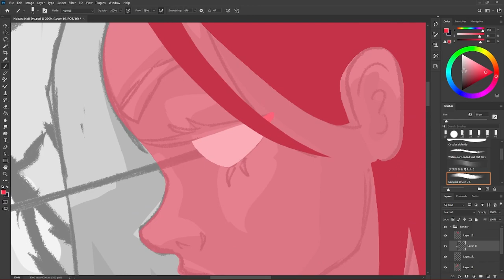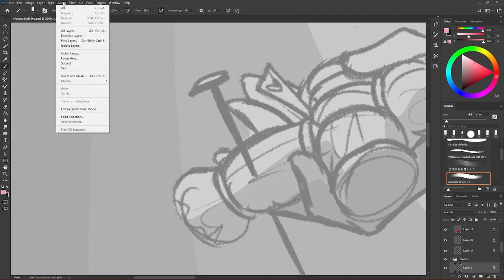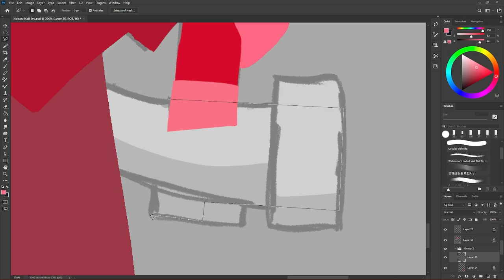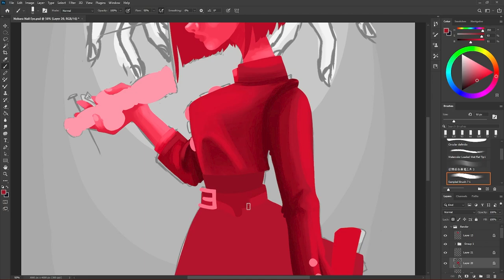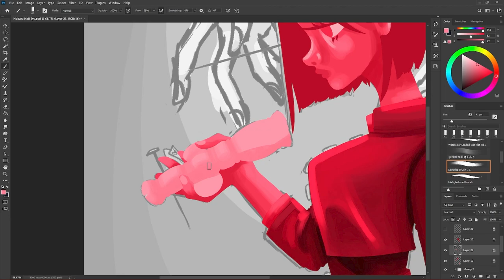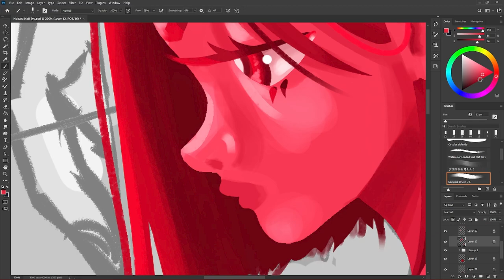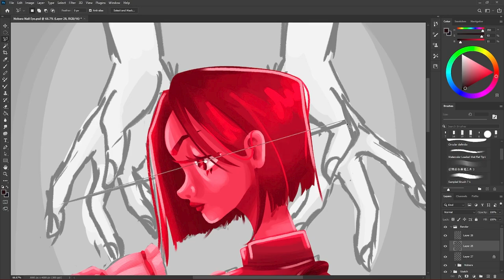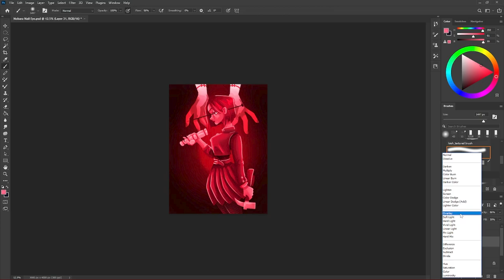Monochromatic Nobara Kugisaki Speedpaint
Just a small monochromatic drawing I did for a class and decided to record, hope everyone enjoys it!